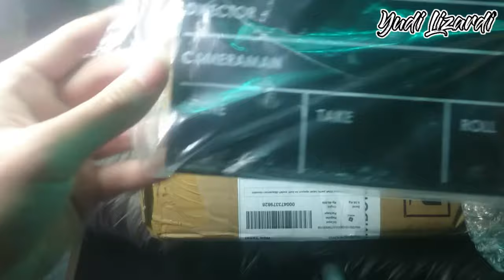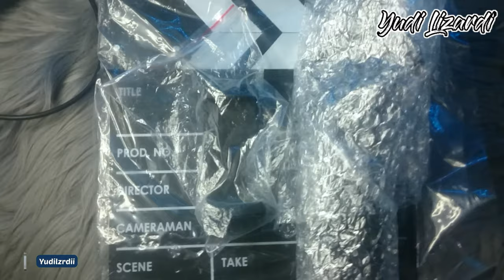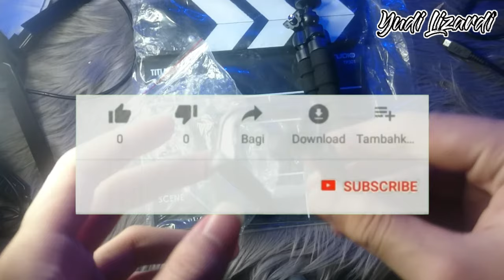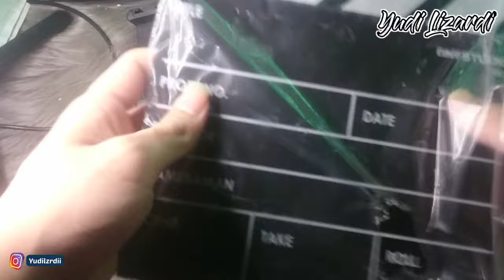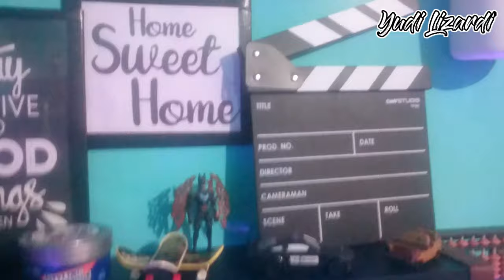Unboxing Clapper Board, Gorilla Pod, dan Holder U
Haii guys pada video kali ini aku akan unboxing beberapa perlengkapan kamera untuk Channel ini nantinya, Buat kalian yang mau beli produk nya aku tambahkan link nya dibawah ini yaa, Terimakasih untuk kalian semua teman" yang udah nonton Channel ini nonton video ini sampai habis, tetap support Channel ini yaa untuk kedepannya, dan kalau ada ide dari kalian guys untuk content" selanjutnya comment dibawah yaa.

Bagi Anda yang memiliki Passion dibidang film dan berencana membuat film dengan gaya seorang sutradara profesional maka barang ini wajib Anda miliki. Woopower Profesional Clap membuat Anda dan crew makin bersemangat saat pengucapan kata "Action" saat memulai pengambilan gambar.

Andoer Holder Smartphone Phone Mount Tripod Vlog Dudukan Mic Breket